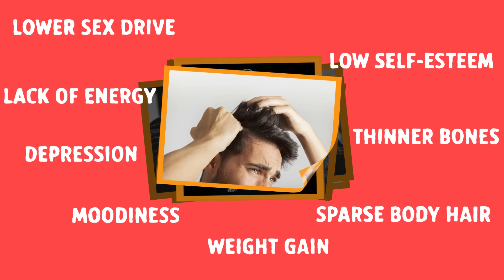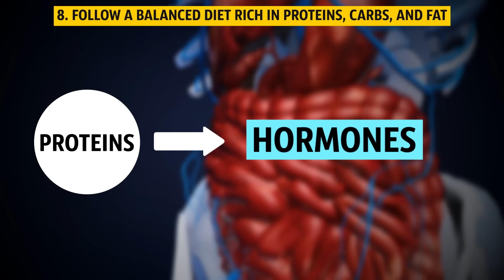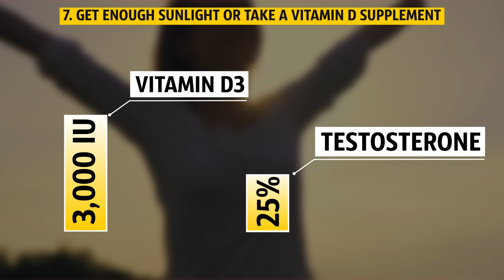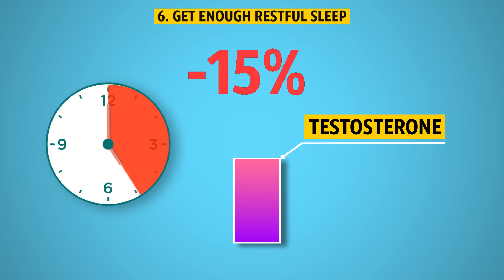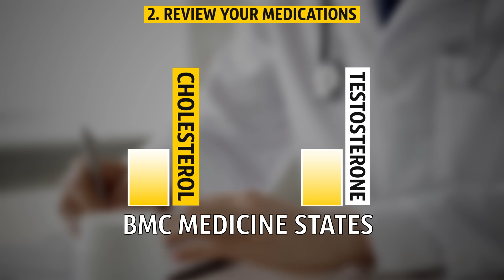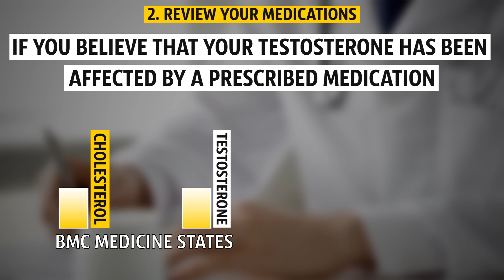10 Easy Ways to Boost Testosterone Naturally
How to boost testosterone naturally? There are many misconceptions when it comes to testosterone. Some people connect it with aggressive behavior; some believe that the more testosterone a man has, the more “macho” he is. In any case, there are men who want to have as much testosterone in their system as possible. Luckily, it's not that difficult.

TIMESTAMPS:
Try weight lifting and exercising 1:25
Keep stress and cortisol levels to a minimum 2:27
Follow a balanced diet rich in proteins, carbs, and fat 3:05
Get enough sunlight or take a vitamin D supplement 3:59
Get enough restful sleep 4:47
Take mineral and vitamin supplements 5:33
Take natural testosterone boosters 6:16
Lead a healthy lifestyle, and avoid estrogen-like compounds 6:53
Review your medications 7:36
Lose weight 8:07

SUMMARY:
- As you know, exercising regularly can help you avoid many diseases connected with a sedentary lifestyle. Surprisingly, it will also boost testosterone levels!
- The level of testosterone in your body depends on how stressed you are. Here is the connection: if you're suffering from long-term stress, the level of cortisol (a stress hormone) goes up. The higher the level of cortisol, the lower the level of testosterone.
- According to one famous saying, you are what you eat. Interestingly, your testosterone level also depends on what you eat. Both severe dieting and overeating can disrupt testosterone production.
- The importance of vitamin D has come to light in recent years. It’s no wonder, as it has a lot of advantages and health benefits. For example, it works as a natural booster of testosterone.
- Getting the proper amount of high-quality sleep is a necessary condition for increasing testosterone levels. Sure, everybody has their own perfect sleep duration. But a 2011 study into the effect that one week of sleep restriction had on the testosterone levels of healthy young men showed interesting results.
- Certain vitamins and supplements can also boost the production of testosterone. For example, magnesium supplements will restore the levels of testosterone if the cause of the drop is a deficiency of this mineral.
- There are also herbs and spices that can effectively boost your testosterone level. The best ones are ashwagandha and ginger.
- Testosterone levels can be negatively affected by estrogen-like chemicals. If you’re overexposed to parabens, BPA, and some chemicals often found in plastic, try to reduce this exposure to a minimum.
- When your doctor prescribes medicine, you can be sure that it’ll help you deal with a particular health condition. Unfortunately, medications are a pretty common reason for low testosterone levels.
- According to several studies, there's a connection between how much a man weighs and his testosterone levels. Men who are a bit on the heavy side have less testosterone than those whose weight is within the norms.